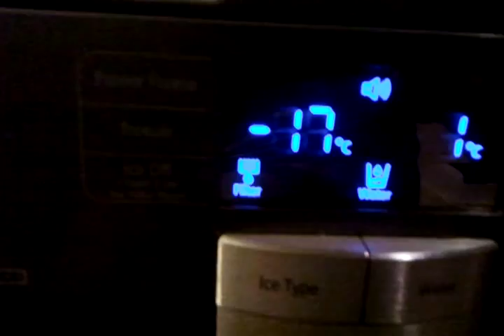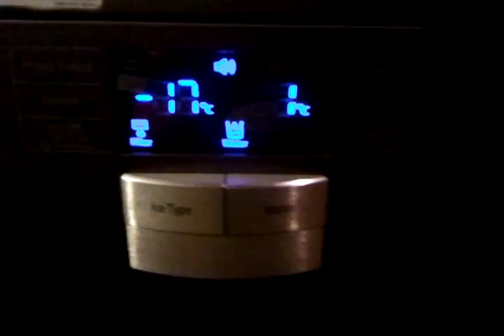Samsung double door fridge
American fridge double door